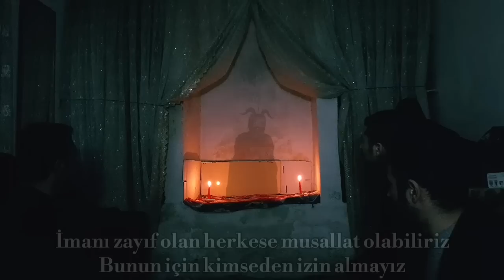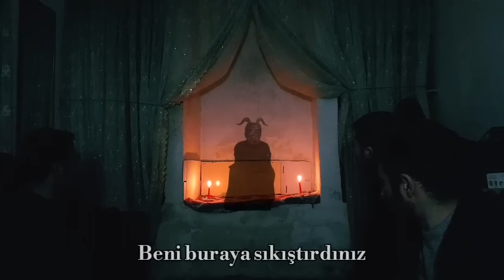cin daveti paranormal olaylar cine sorular sorduk (the demon has come)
Sevgili dostlar Paranormal kanalımız da cin daveti yapıp sizlerle paylaşmaktayız
Kapalı alanda cin daveti yaptık gelen cine sorular sorduk bu ritüeli acık alanda orman, vadiler ve harabe terkedilmiş evlerde de yapmaktayız
videoyu beğenerek bize destek olabilirsiniz

yedek hesap @Paranormalazizahmet2

Türk paranormal korku videoları Aziz ahmet
Korku Filmi tadında yaşanan inanılmaz
Macera Dolu anlarımızı Sizlerle paylaşıyoruz.
Korkunç Videolar ve
Esrarengiz Gizemli Videolar için

Paranormal olaylar
Paranormal hikayeler
Paranormal videolar
Paranormal aziz ahmet
Paranormal activity
Paranormal mi,paranormal activity 1
Paranormal olaylar tepkikolik
Paranormal olaylar ışıl ışık
Paranormal aktivite
Paranormal şaka
Paranormal max
Karanormal ofis
Korku filmleri
Korkuyorum Korkuma africa
Korkut podcast
Korku evi
Korku hikayeleri
Korku filmi izle türkçe dublaj
Korku videoları
Korkut
Korkunç videolar
Korkuyorum cesaretim kayıp
Korku
Korkunu yen hayalini yaşa
Gerilim müziği
Gerilim filmleri
Gerilim filmi
Gerilim
Gerilim korku filmleri full izle türkçe dublaj
Gerilim film önerileri
Gerilim fon müziği
Gerilim sesi
Gerilim ses efekti
Cinler
Cin
Cinler alemi
Cinlerin yaşamı
Cinlerin evi